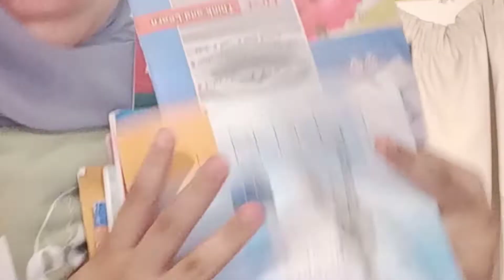Hallen's face reveal!?!? -- Facereveal Roblox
Will Hallen make a FULL face reveal??
Can we get this video to a 100 views??